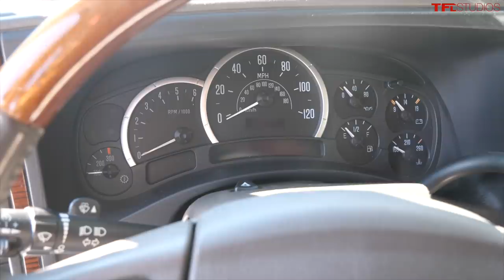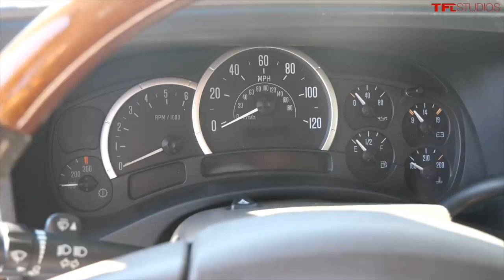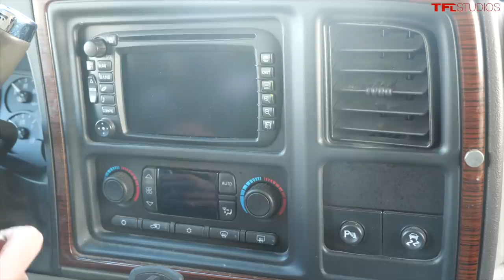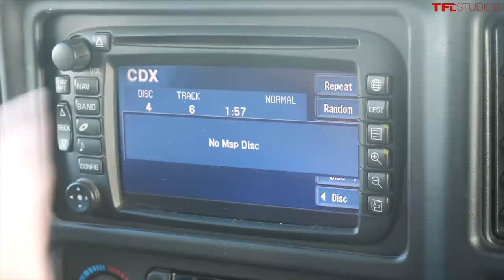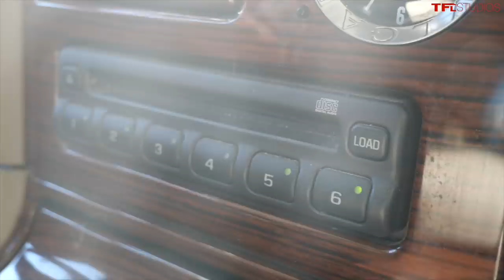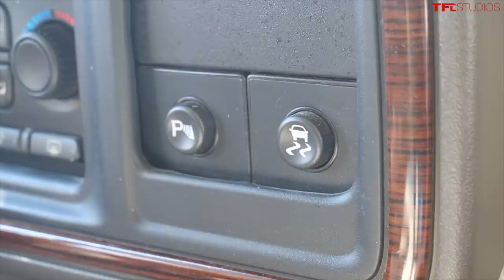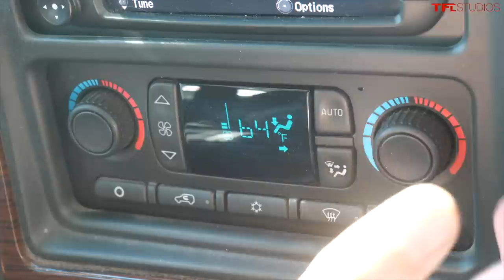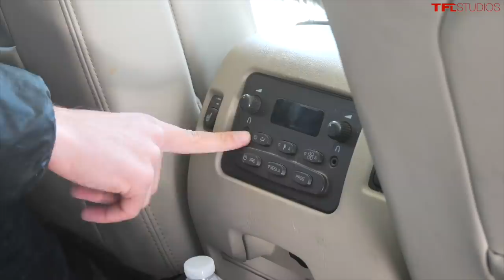I HATE This Luxury SUV We Just Bought But YOU Should Absolutely Get One!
We bought a 2003 Cadillac Escalade. It's horrible, but awesome at the same time!